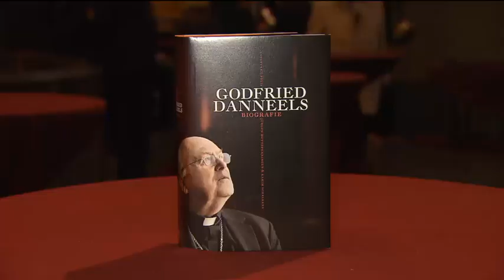Danneels “Zat in soort maffiaclub” VTM NIEUWS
Een nieuwe officiële biografie geeft meer inzicht in het leven van kardinaal Danneels. Zo vertelt de kardinaal dat hij in een geheime club van kardinalen zat dat zich tegen Joseph Ratzinger kantte. Hij noemt het zelf een maffiaclub en droeg de naam Sankt Gallen. Het wou een drastische hervorming van de Kerk: veel moderner en met de huidige paus Franciscus aan het hoofd. Dat is uiteindelijk ook gelukt.
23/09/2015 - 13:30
VTM NIEUWS